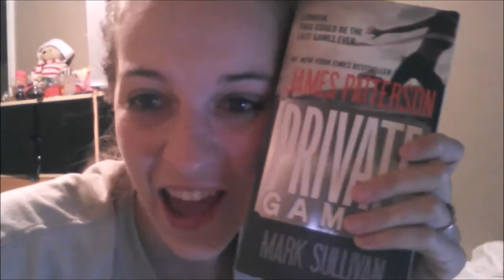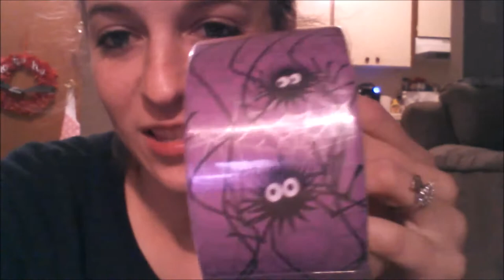OBSESSED WITH TAPE! [09.21.14]